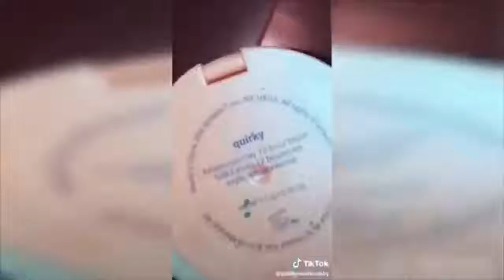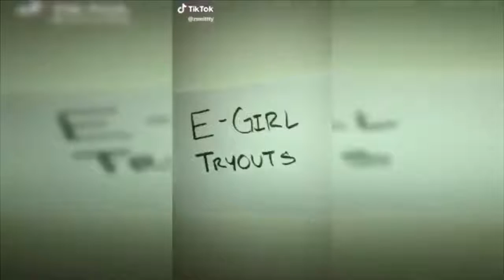BEST E-GIRL COMPILATION OF ALL TIME!! *must see*